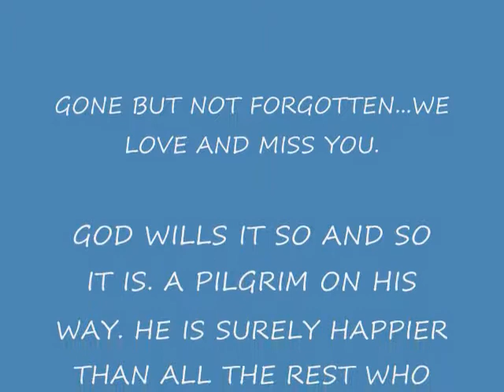IN LOVING MEMORY OF MY BROTHER CHUCK FRINK III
MY BROTHER DIED ON JAN 15TH 2009 WE WILL NEVER FORGET ALL THE GOOD TIMES TOGETHER  WE LOVE YOU AND MISS YOU VERY MUCH
I LOVE YOU CHUCK!!